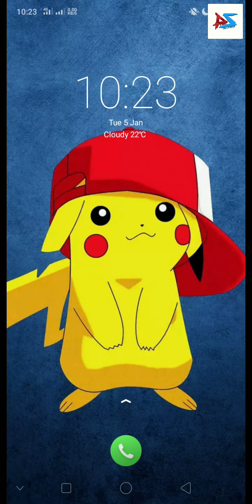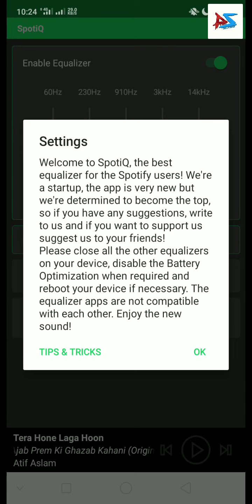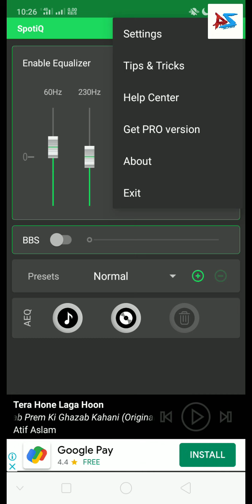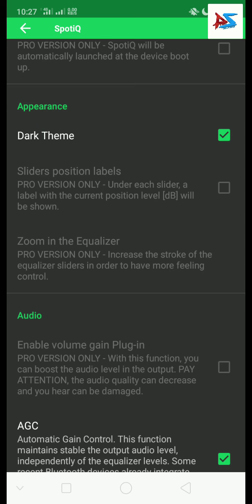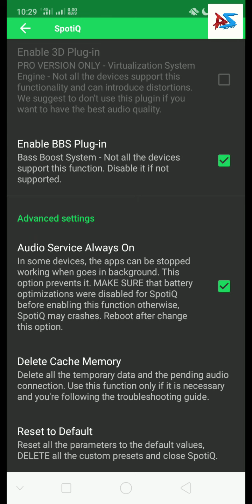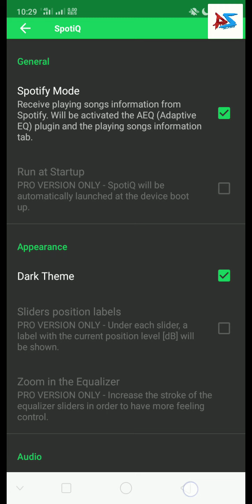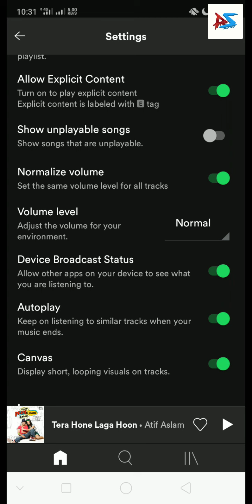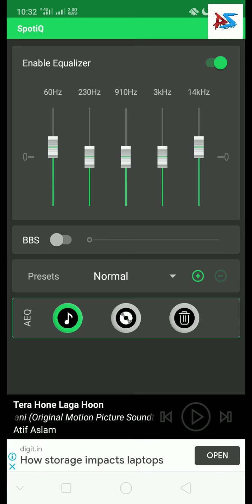Best Equalizer for Spotify works with Bluetooth and Wired Headphones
Title: Best Equalizer for Spotify works with Bluetooth and Wired Headphones |

Hello Dcoders, in this video I have shown you the best equalizer for Spotify to enhance the music experience which works with Bluetooth and wired headphones. So Please Watch Video Till End.